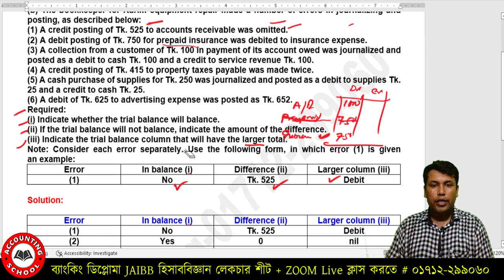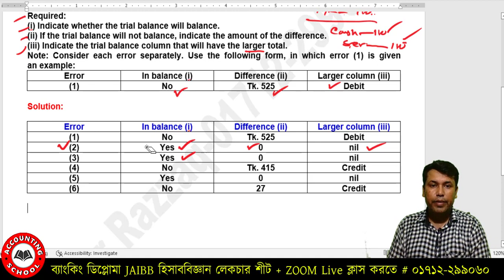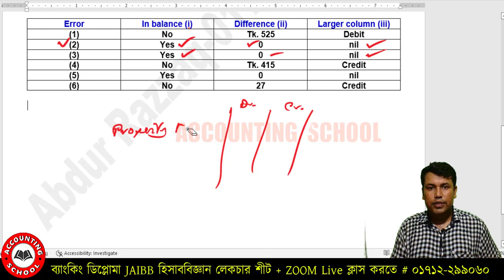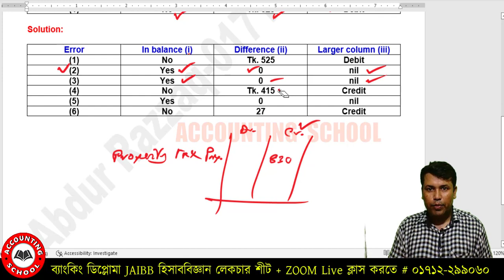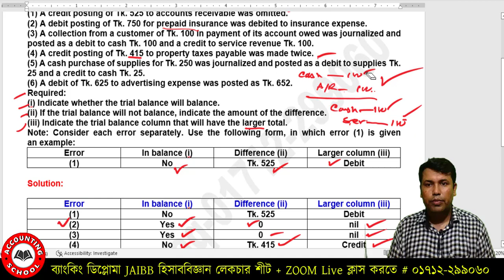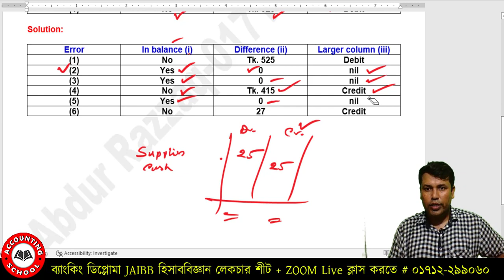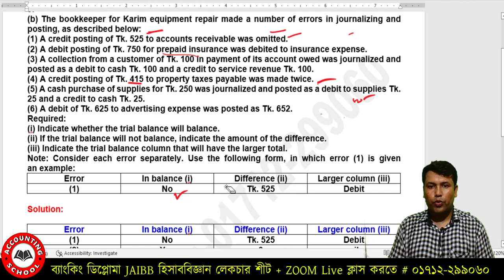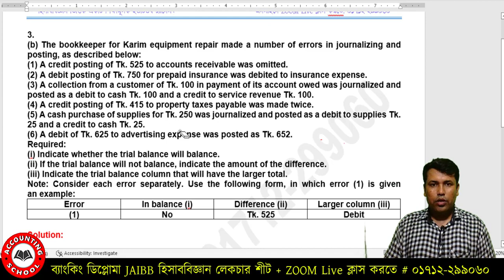৯৩তম ব্যাংকিং ডিপ্লোমা প্রশ্নের সমাধান (December-2021)- Rectification of Errors - Accounting School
৯৩তম ব্যাংকিং ডিপ্লোমা প্রশ্নের সমাধান (December-2021)- Rectification of Errors - Accounting School
ব্যাংকিং ডিপ্লোমা পরীক্ষা প্রস্তুতির জন্য JAIBB হিসাববিজ্ঞান ক্লাসে থাকবে (ZOOM Live ক্লাস + লেকচার শিট)। ক্লাস শুরু হওয়ার পূর্বেই স্ব-স্ব ক্লাসের লেকচার শীট আগেই প্রদান করা হবে।

যেহেতু ক্লাসের ভিডিওগুলো ZOOM Live ক্লাসে হবে। তাই ক্লাসগুলো রেকর্ড করা থাকবে, আপনি চাইলে ইউটিউব থেকে যেকোনো সময় দেখে নিতে পারবেন।

সুবিধাসমূহ:
১. প্রায় ১ ঘন্টা ৩০ মিনিটেরও বেশি ক্লাসের সময়।
২. ক্লাসের পূর্বেই লেকচারশীট প্রদান।
৩. ক্লাসের রেকর্ডিং ভিডিও যা পরবর্তীতে যে কোন সময় ইউটিউব থেকে দেখতে পাবেন।

আশাকরি ব্যাংকিং ডিপ্লোমা হিসাববিজ্ঞান পাস করার জন্য নিজেকে প্রস্তুত করতে পারবেন, ইনশাআল্লাহ্।
ব্যাংকিং ডিপ্লোমা হিসাববিজ্ঞান অনলাইন ক্লাস আমাদের "Accounting School" ইউটিউব চ্যানেল ব্যাংকিং ডিপ্লোমা হিসাববিজ্ঞান সম্পর্কিত ভিডিও ক্লাসগুলো দেখে আসুন।  ভালো লাগলে আমাদের সাথে কথা বলতে পারেন।

যোগাযোগ:
সব সময় আলোচনা হয় ফেসবুক গ্রুপে তাই আগে এখানে জয়েন করুন:

Math.
3. (a) Expenses, losses and distributions to owners are all decreases in net assets. What are the distinctions among them?
(b) The bookkeeper for Karim equipment repair made a number of errors in journalizing and posting, as described below:
(1) A credit posting of Tk. 525 to accounts receivable was omitted.
(2) A debit posting of Tk. 750 for prepaid insurance was debited to insurance expense.
(3) A collection from a customer of Tk. 100 in payment of its account owed was journalized and posted as a debit to cash Tk. 100 and a credit to service revenue Tk. 100.
(4) A credit posting of Tk. 415 to property taxes payable was made twice.
(5) A cash purchase of supplies for Tk. 250 was journalized and posted as a debit to supplies Tk. 25 and a credit to cash Tk. 25.
(6) A debit of Tk. 625 to advertising expense was posted as Tk. 652.
Required:
(i) For each error Indicate whether the trial balance will balance.
(ii) If the trial balance will not balance, indicate the amount of the difference.
(iii) Indicate the trial balance column that will have the larger total.
Note: Consider each error separately. Use the following form, in which error (1) is given an example: